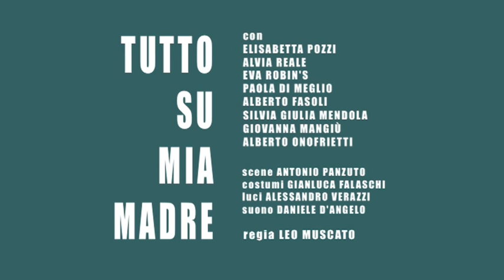Tutto Su Mia Madre: Elisabetta Pozzi e la madre ideale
Tournée - TUTTO SU MIA MADRE

ANNO 2010

VENEZIA
Teatro Goldoni, dal 3 al 7 novembre

PARMA
Teatro Regio, dal 9 al 14 novembre

ROMA
Teatro Eliseo, dal 16 al 28 novembre

VERONA
Teatro Nuovo, dal 30 novembre al 5 dicembre

NAPOLI
Teatro Bellini, dal 7 al 12 dicembre

LUGANO
Teatro Cittadella, 14 e 15 dicembre

CREMA
Fondazione San Domenico, Teatro di Crema, 16 dicembre

CARPI
Teatro Comunale, dal 17 al 19 dicembre

ANNO 2011

PERUGIA
Teatro Morlacchi, 8 e 9 gennaio

FOLIGNO
11 gennaio

ANCONA
Teatro Sperimentale, dal 12 al 16 gennaio

MANTOVA
Teatro Sociale, 17 gennaio

MONFALCONE
Teatro Comunale, 18 e 19 gennaio

FERRARA
Teatro Comunale, dal 20 al 23 gennaio

PADOVA
Teatro Verdi, dal 25 al 30 gennaio

RIMINI
Teatro Novelli, dall'1 al 3 febbraio

LUCCA
Teatro del Giglio, dal 4 al 6 febbraio

VICENZA
Teatro Comunale, 8 e 9 febbraio

PORTOGRUARO
Teatro Comunale Luigi Russolo, 10 febbraio

SCHIO
Teatro Astra, 11 febbraio

REGGIO EMILIA
Teatro Valli, 12 e 13 febbraio

PIETRASANTA
Teatro Comunale, 15 febbraio

FORLI'
Teatro Diego Fabbri, dal 16 al 20 febbraio

TUTTO SU MIA MADRE
Testo teatrale di Samuel Adamson* basato sul film di Pedro Almodóvar

Traduzione Giovanni Lombardo Radice
con
Elisabetta Pozzi Manuela
Alvia Reale Huma Rojo
Eva Robin's Agrado
Paola Di Meglio Madre di Rosa, Alicia
Alberto Fasoli Alex, Stanley, Dottori, Cliente
Silvia Giulia Mendola Suor Rosa
Giovanna Mangiù Nina Cruz
Alberto Onofrietti Esteban, Lola

scene Antonio Panzuto
costumi Gianluca Falaschi
luci Alessandro Verazzi
suono Daniele D'Angelo

assistente alla regia Laura Cleri

produzione Fondazione Teatro Due -- Teatro Stabile del Veneto

*prodotto per la prima volta al The Old Vic Theatre di Londra da Daniel Sparrow, Neal Street Productions, The Old Vic Theatre Company, Dede Harris & DRB Productions

si ringrazia per la collaborazione Marica Stocchi e Ercole Palmieri

direzione di scena Antonio Luca Cuddè, fonica e video Daniele D'Angelo
macchinista Matteo Cicogna, elettricisti Daniele Faroldi, Lorenzo Bucci, sarta Lauretta Salvagnin, segreteria di compagnia Agnese Bonini
assistente costumista Gianmaria Sposito, realizzazione costumi Sartoria Fondazione Teatro Due, caposarta Luigia Lezi sarta Antonella Caleffi -- Sartoria Teatrale Gp 11 parrucche Audello
assistente scenografo Alberto Nonnato realizzazione scene Laboratorio Fondazione Teatro Due diretto da Mario Fontanini
macchinisti Maurizio Mangia, Davide Cappellato, Giovanni Mutti, Leonardo Vecchi
scenografa decoratrice Alessia Colosso stagista Clast -- IUAV Chantal Viola

riprese video a cura di Lucrezia Le Moli foto di scena Carlo Ciraudo and Max Majola

ufficio stampa Michela Astri, Isella Marzocchi Fondazione Teatro Due, Studio Systema -- Venezia Teatro Stabile del Veneto
responsabili amministrativi Pietro Bocchi Fondazione Teatro Due, Antonio Goldin Teatro Stabile del Veneto
delegati alla produzione Nicetta Cavalli Fondazione Teatro Due, Silvia Zampieron, Alessandro Vadilonga Teatro Stabile del Veneto
direzione organizzativa Paola Donati Fondazione Teatro Due, Massimo Tamalio Teatro Stabile del Veneto